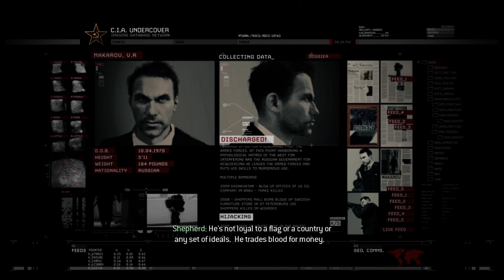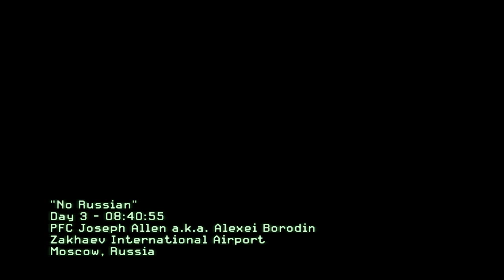Modern Warfare 2 "No Russian" 1080p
Modern Warfare 2 doesn't seem to lag with fraps recording.. So playing & recording in 1080p went smoothly. Game on highest settings ofcourse. Also rendered in Sony Vegas. Windows movie maker is somehow not able to render 1080p files.
Xbox 360 Bad Company 2 videos coming up :D